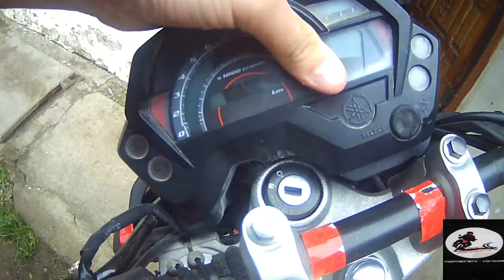CHOQUE FZ16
EN ESTE VIDEO EXPLICO COMO FUE EL CHOQUE , PRONTO SUBIRE NUEVOS VIDEOS , POR UN TIEMPO NO SUBIRE , NOS VEMOS EN UN PROXIMO VIDEO

YAMAHA FZ16
CAMARA: NOGAPRO HD
EQUIPO DE PROTECCION: PANTALON OCTANE
CAMPERA OCTANE
BOTAS O RACING STORM